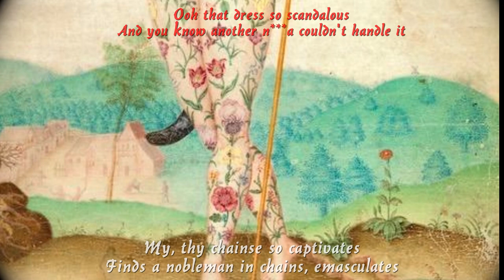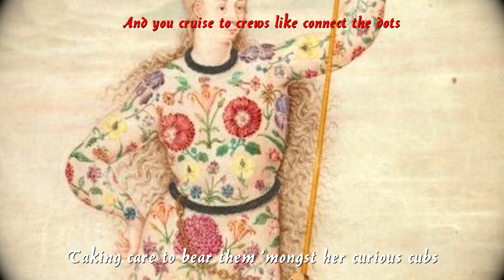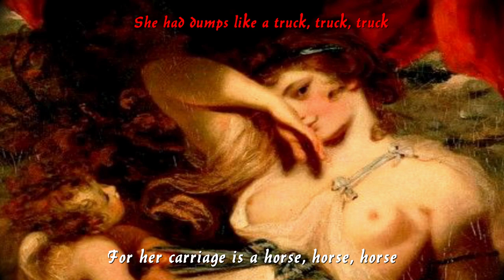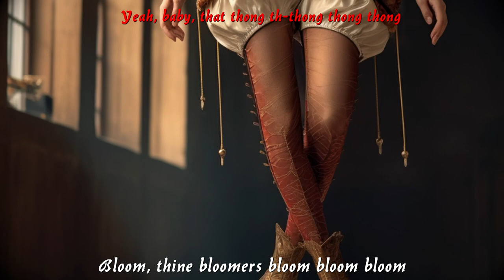THONG SONG (Sisqó) if it were written by Shakespeare || Vocal Bardcore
A lyrical parody of Sir Sisqó's reverent ode to the scarcely-garmented bottom, arranged as a waltz in the poetical stylings of the Bard of Avon.

LIES AND CALUMNY!!

I must confess, 'twas only near the completion of this adaptation that I realized that the bloomer - a somewhat billowing lower undergarment, historically attributed to the female, and equivocal by all standards of comfort to the modern flannel pajama -  is indeed NOT concurrent to the lifetime of William Shakespeare, nor of his contemporaries!

Rather, the bloomer was an invention of the nineteenth century, devised to be a far more comfortable alternative to the weighty, restrictive dress worn by women of that time. Thou should'st note that "bloomer" was used derogatorily to describe the garment. By those who actually wore the ventilating vestment, the preferred moniker was "Reform Costume" or "American Dress". (Wiki be praised)

Alas, the recurring stanza "thine bloomers bloom, bloom, bloom" was far too delicious a substitute to deny for Sir Sisqó's stammered veneration of "that thong, th-thong, thong". And thus, the piece stands.

For the tempo? A waltz. A harrowing minuet to galvanize romance, in solemn praise of the augustly-framed feminine booty.

If thou wishes to support further, thou might consider finding this and other fair bops...

Support us further still? Become a most Noble Patron!